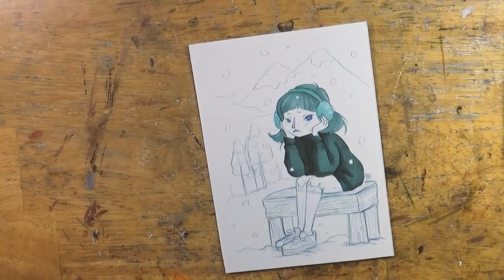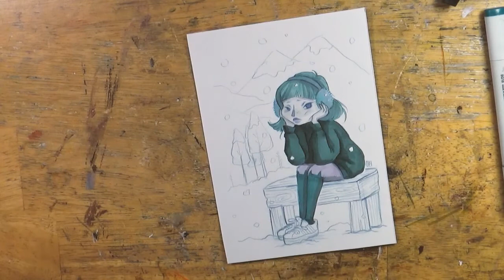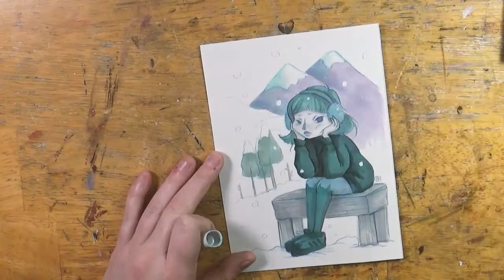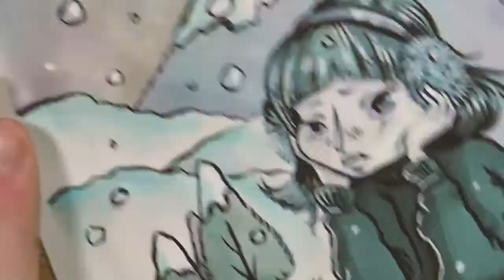"Winter Blues" Time Lapse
January is the worst month of all the months! So I drew a picture of a girl being bummed about the season.

Supplies Used:

Copic markers-
V28 Eggplant
BG75 Abyss Green
BG18 Teal Blue
BG72 Ice Ocean
B00 Frost Blue
BV00 Mauve Shadow
W1 Warm Grey 1
W3 Warm Grey 3
C3 Cool Grey 3

Paper-
Strathmore Bristol w/ vellum surface, 100lb

Colored pencils-
Prismacolor Col-erase pencil in Indigo Blue

Inking-
Pentel Brush Pen in Black for lines
Gelly Roll white gel pen for highlights

Questions? Ask away!